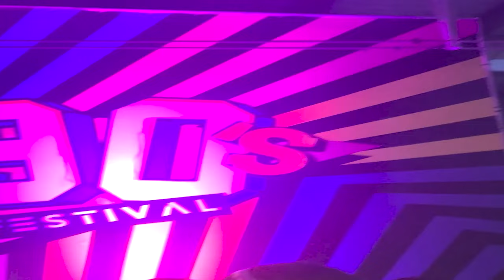Furacão House #144 tbt 90s Festival , Bob Rum "Rap do Silva"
90s Festival 19/07